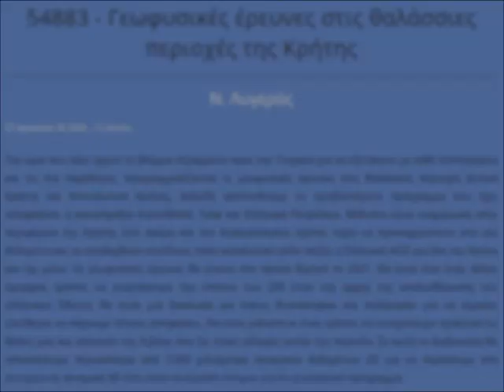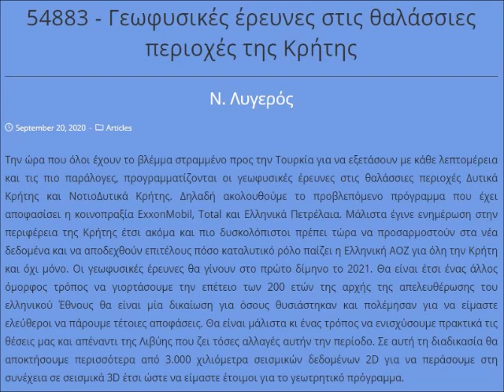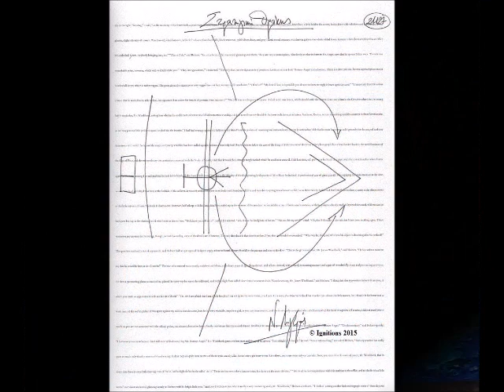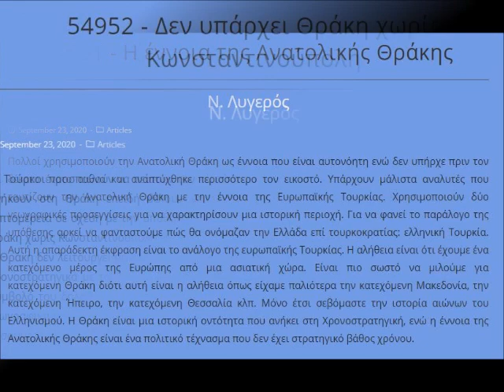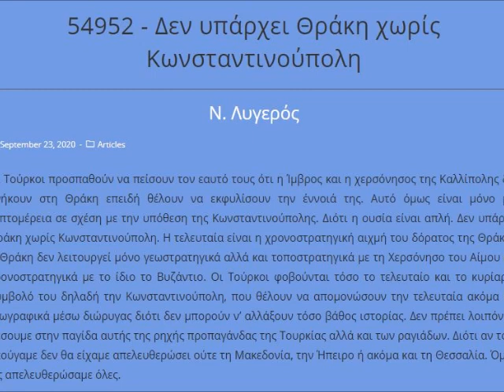Συνέντευξη Ν. Λυγερού στο Δημοτικό Ραδιόφωνο Ξάνθης, 23/09/2020